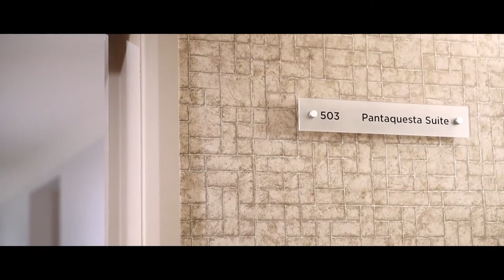Matte + Aaron - Wedding Highlight Film - The Vale Resort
Every wedding we film, we get to experience some fantastic stories unfolding right in front of us. We learn a lot about our lovely couples through the interaction between friends and family. Also, we hear about the highs and lows through some fantastic speeches. This was no exception at this amazing Valentines Day Wedding!

This wasn’t our first wedding in 2020, but it’s the first wedding we’ve filmed on Valentines Day. Matte and Aaron’s gay wedding was emotionally fuelled throughout, and to learn about all the children they have helped throughout the past few years through fostering was very humbling and quite emotional. It’s obvious to see why they are both so well-loved and respected by all that know them.

Matte and Aaron really know how to throw a party, and seeing the showgirls there at this beautiful welsh wedding, was a perfect addition to their glitzy theme!

We are Wedding Videographers and Filmmakers based in South Wales, UK.  We love covering weddings in our local areas but we also travel around the UK and internationally.

We take pride in delivering personalised, high-end and professional wedding videos to our loving couples which are fun, engaging, and an emotional experience for you & your family to enjoy for generations to come.  South Wales Wedding Videographer.

Visit us today to see who we are and to check our availability